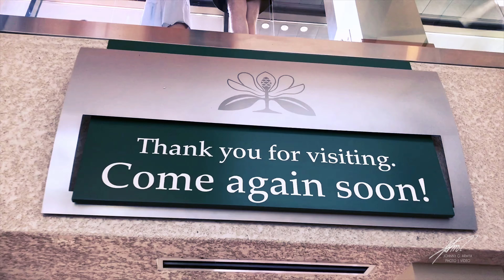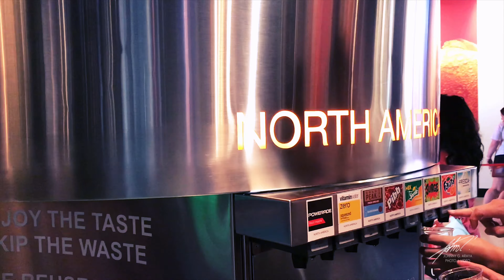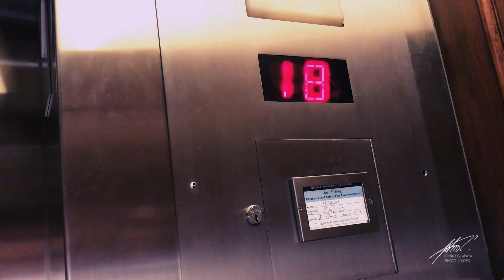Our Weekend Trip to Atlanta GA, USA September 2019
Just some cellphone footage of a short weekend stroll through Atlanta, GA with my two dearest friends Carolina and Maggie.

Johnny G Araya
2019